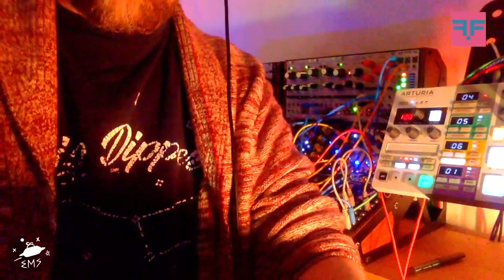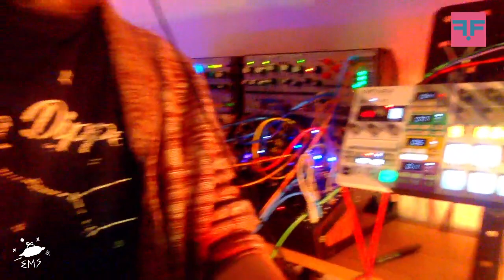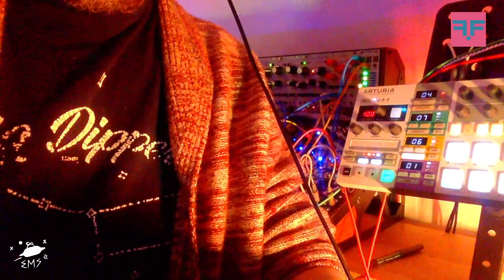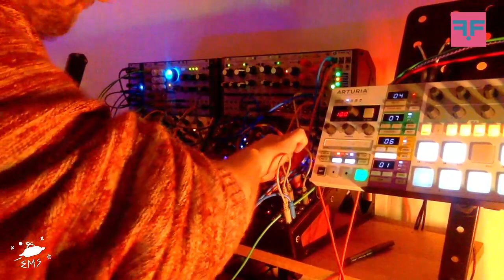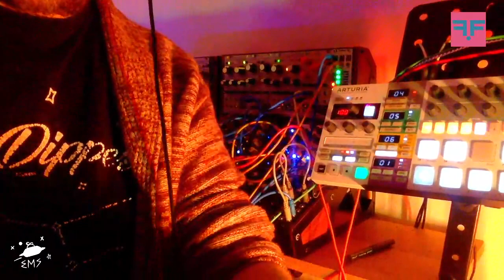Frederick Foxtrott - 2023-02-13